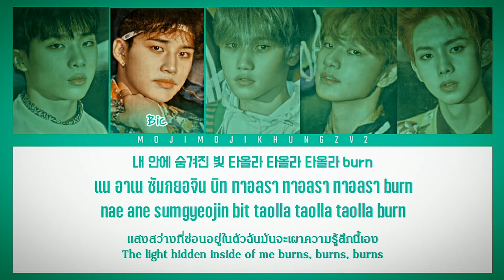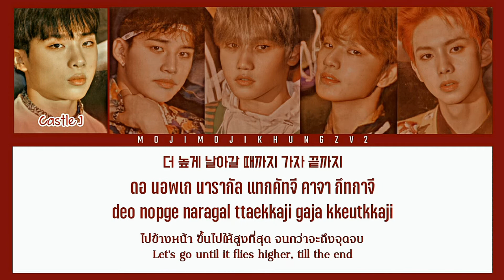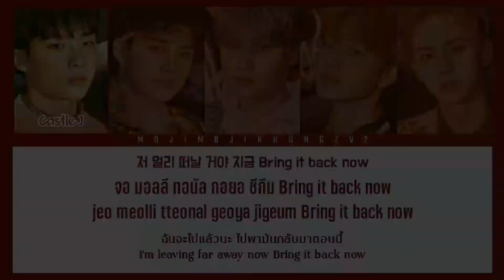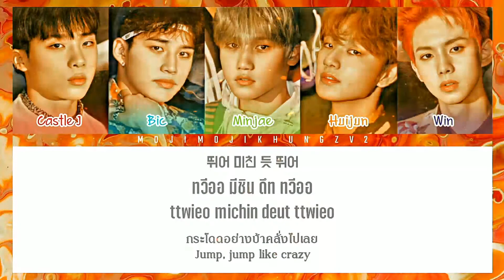[ENG/THAISUB] MCND - Galaxy Lyrics [Color/Coded/Lyrics | Thai/Eng/Rom/Han]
• Artist: 엠씨엔디 (MCND)
• Song: Galaxy
• Album: EARTH AGE